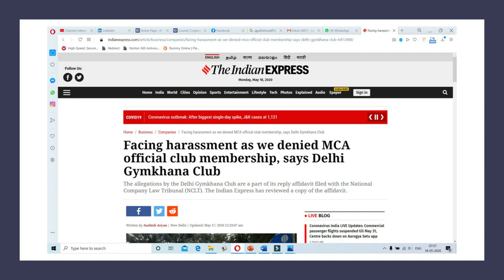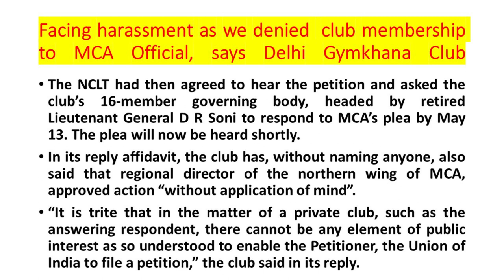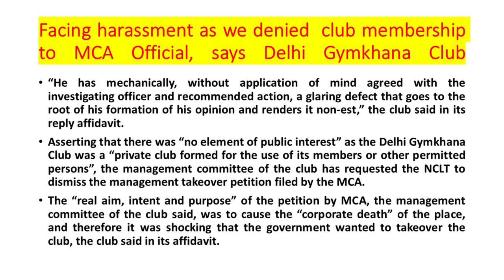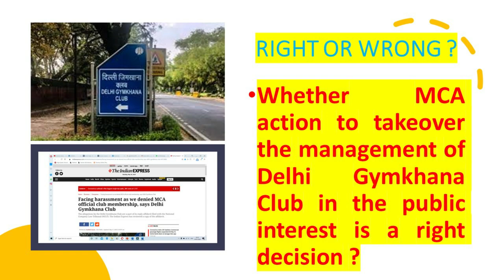Delhi Gymkhana Club vs MCA- MCA action to takeover the Delhi Gymkhana Club in the public interest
Whether MCA action to takeover the management of Delhi Gymkhana Club in the public interest is a right decision ?
Facing harassment as we denied MCA official club membership, says Delhi Gymkhana Club
The allegations by the Delhi Gymkhana Club are a part of its reply affidavit filed with the National Company Law Tribunal (NCLT).
The Delhi Gymkhana Club has alleged that it was facing harassment at the hands of the Ministry of Corporate Affairs (MCA) as it “resisted pressure” to give membership to Navrang Saini, a high-ranking official at the Ministry.
“Insofar as the complaint of Navrang Saini is concerned, it arises out of the Club having resisted pressure to give him membership.
The Club verily believes that since (Mr) Saini was a high-ranking member in the MCA, the harassment that the club has been facing from the Department of Corporate Affairs harps back to that episode,” the club said.
Saini, currently a whole-time member of the Insolvency and Bankruptcy Board of India, was serving as a director general during his last stint at the MCA.
The Indian Express has reviewed a copy of the affidavit.
The MCA had late last month on April 24 moved a plea before the NCLT that it a management committee appointed by it should immediately take over Delhi Gymkhana Club as there was “fraudulent and rampant mismanagement of affairs” prevalent at the century-old club.
The NCLT had then agreed to hear the petition and asked the club’s 16-member governing body, headed by retired Lieutenant General D R Soni to respond to MCA’s plea by May 13. The plea will now be heard on Monday.
In its reply affidavit, the club has, without naming anyone, also said that regional director of the northern wing of MCA, approved action “without application of mind”.
“It is trite that in the matter of a private club, such as the answering respondent, there cannot be any element of public interest as so understood to enable the Petitioner, the Union of India to file a petition,” the club said in its reply.
“He has mechanically, without application of mind agreed with the investigating officer and recommended action, a glaring defect that goes to the root of his formation of his opinion and renders it non-est,” the club said in its reply affidavit.
Asserting that there was “no element of public interest” as the Delhi Gymkhana Club was a “private club formed for the use of its members or other permitted persons”, the management committee of the club has requested the NCLT to dismiss the management takeover petition filed by the MCA.
The “real aim, intent and purpose” of the petition by MCA, the management committee of the club said, was to cause the “corporate death” of the place, and therefore it was shocking that the government wanted to takeover the club, the club said in its affidavit.

Courtesy - Indian Express